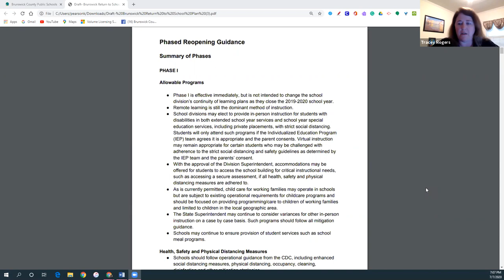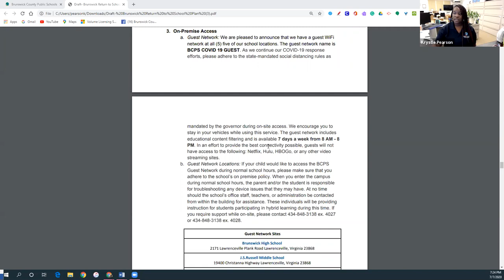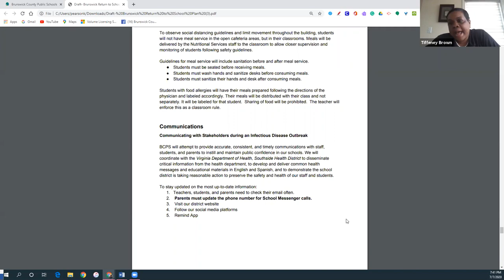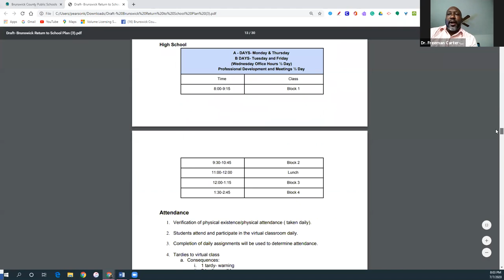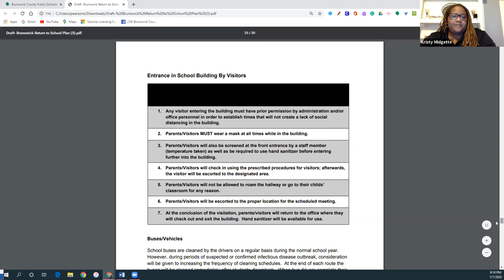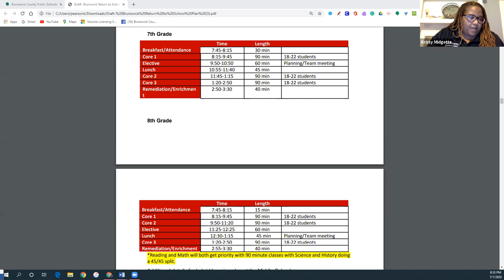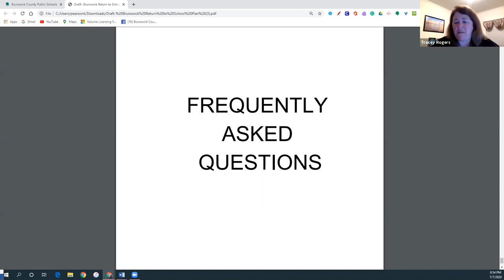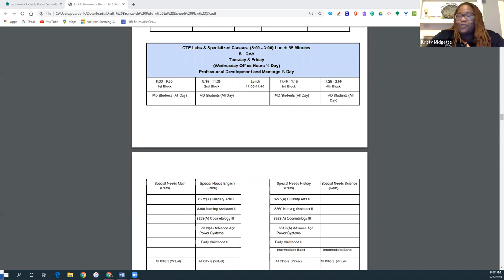Return to School Plan 2020-2021 | Parent Meeting - 7PM ( July 7, 2020)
Please join Dr. Kristy Somerville-Midgette and the BCPS Administrative Team for an update on the proposed "Return to School Plan" for the 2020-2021 academic school year.

This important information will be delivered in the form of a Zoom webinar on Tuesday, July 7, 2020 at 7:00 PM. During this time, we will gather feedback and gauge needs as we work together to develop and finalize our plan.